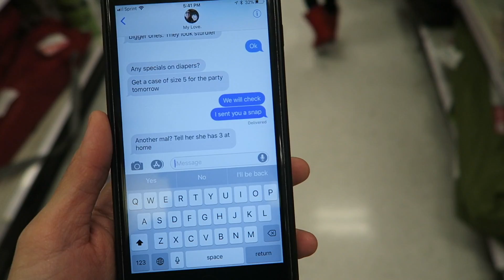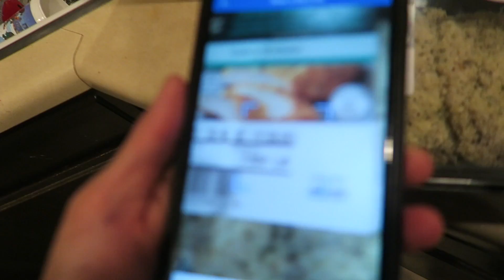Day 13⎜Insem Day⎜Target Shopping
Today is insem for the 6th cycle. Jing, BJ & Estelle go to Target to do a little shopping.

Ending Music by:
Lucy Whittaker

Instagram: jingerrzz (Jing), monkcp (Monica)
Snap Chat: JingMonica
Kamcord: JingandMonica